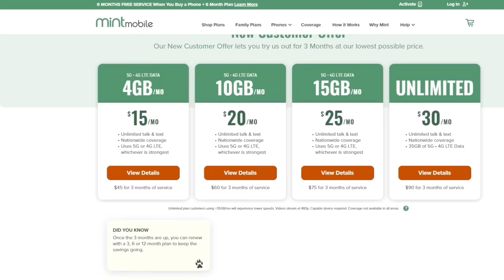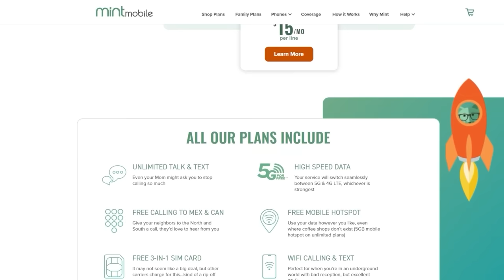James Gunn Reveals Actors Returning To His New DCU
John and the crew discuss the 3 actors James Gunn revealed to be continuing their roles in his new DCU. The DC Universe (DCU) is an upcoming American media franchise and shared universe based on characters from DC Comics publications. It was created by James Gunn and Peter Safran, co-chairmen and co-CEOs of DC Studios. The franchise is a soft reboot of the DC Extended Universe (DCEU), a film franchise featuring DC characters.

Mic pre-amps

Streaming Software
Wirecast Pro